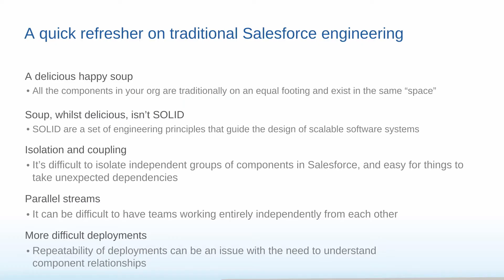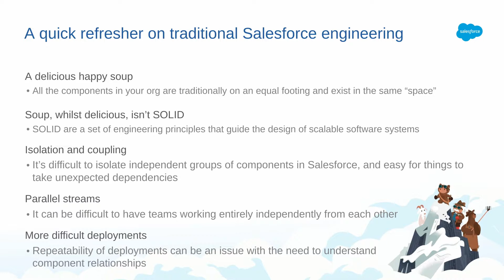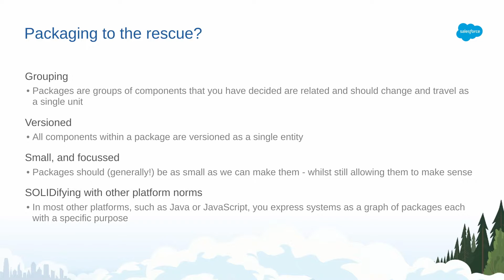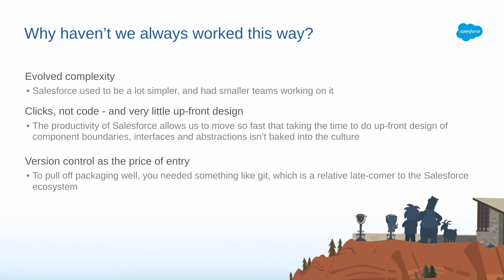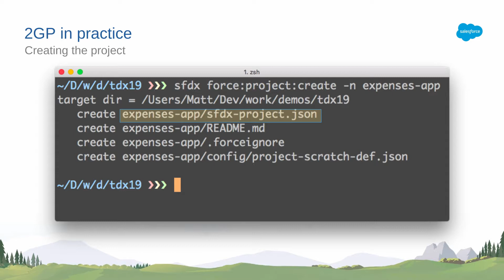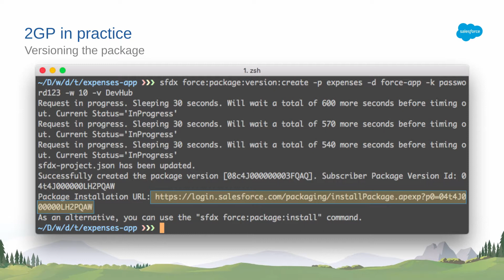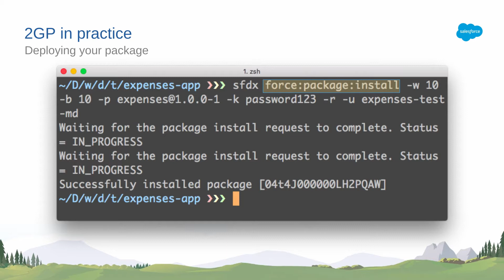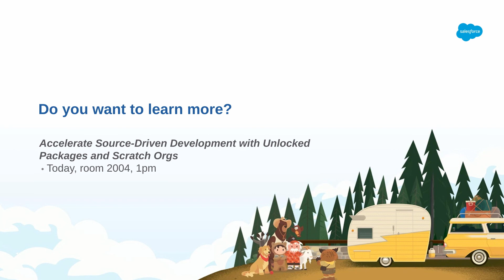Second-Generation Packaging: a Practical Guide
It's time to move away from the happy soup with Second-Generation Packaging, a new way to organize your metadata and speed up your release pipeline. Join Kevin to explore 2GP - getting started, practical considerations and limitations, and how to make the most of it for your team.